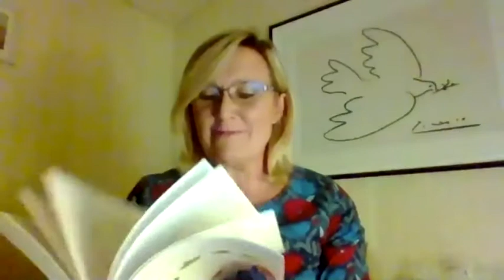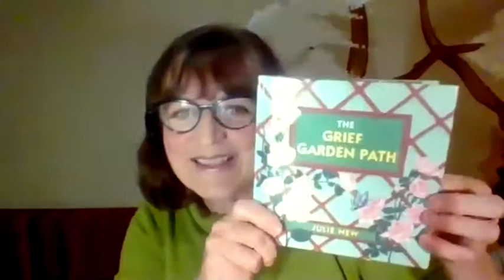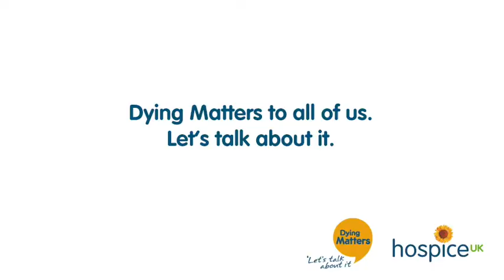Dr Kathryn Mannix and Julie New read extracts from each other's books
Julie New reads from Dr Kathryn Mannix's book, With the End in Mind.
Dr Kathryn Mannix reads from Julie New's book, The Grief Garden Path.

The webinar is part of IRemember (26 October – 1 November), a Dying Matters campaign to create a space to share memories, to start the conversation, and to break the taboo around death, dying and bereavement. Take the first step in becoming better informed about dying, death and grief, and being able to support people who are grieving.

Julie is a personal recovery coach and author, whose years of experience in nursing and life experiences of bereavement enable her to provide a wise and supportive personal recovery coaching service. She has published two gift books. The most recent, The Grief Garden Path, has been written to provide support and understanding to anyone who is experiencing the painful emotions related to grief, and to help them live their lives once more to the full.

Dr Kathryn Mannix was a palliative care doctor who uses her experience in care at the end of life to campaign for better public understanding of dying. Her book about the way people carry on living while they are dying, With The End In Mind, became a Best-Seller and was shortlisted for the Wellcome Book Prize.